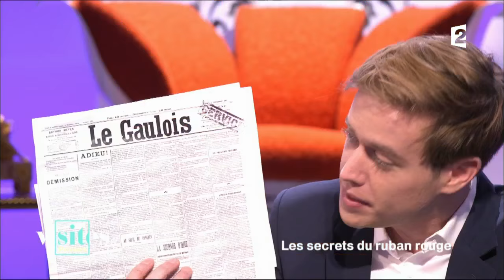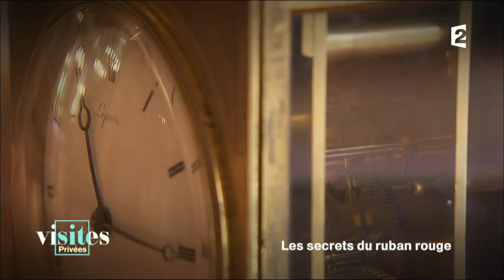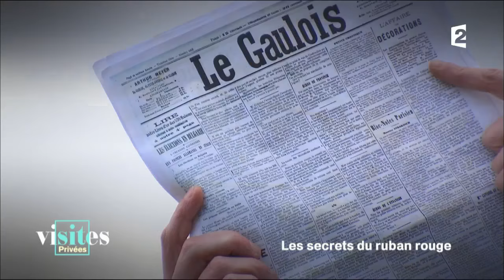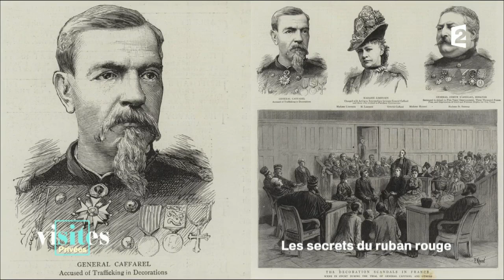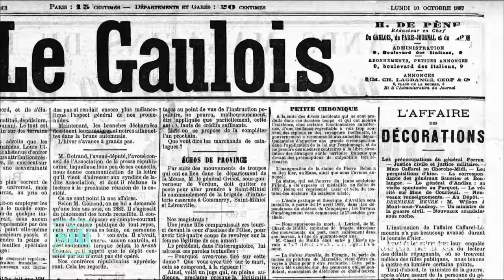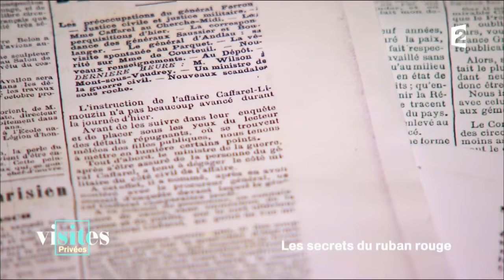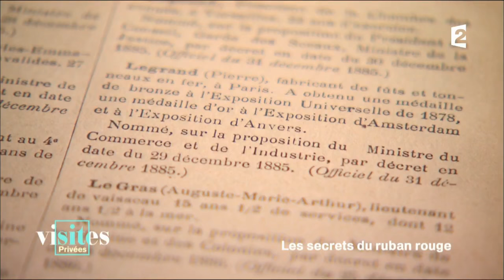L'affaire Jules Grévy - Visites privées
Retour sur l'affaire Jules Grévy, qui a coûté sa carrière au chef de l'État. Empêtré dans cette sombre affaire de trafic de décoration, le président de la République a vu sa réputation se ternir à jamais. Le 2 décembre 1887, il démissionne  à la suite du scandale.